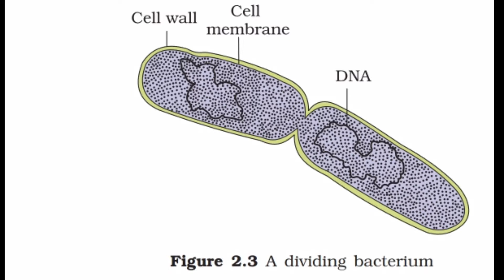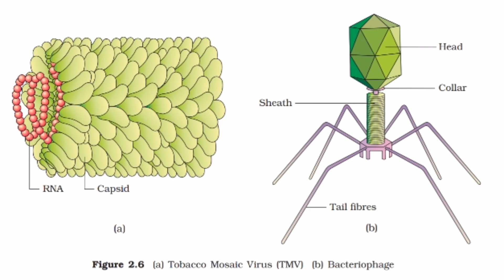Biological classification class 11 ncert diagrams